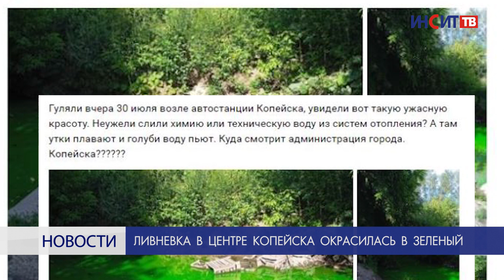Ливневка в центре Копейска окрасилась в зеленый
Городская ливневка возле автостанции – излюбленное место уточек. Но несколько дней назад цвет воды в ней изменился, теперь она ярко-зеленая.